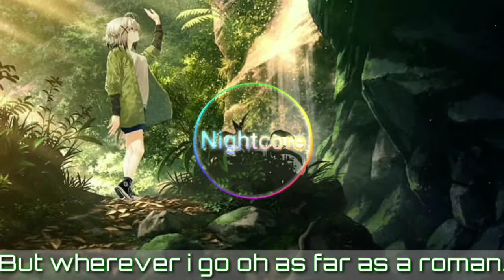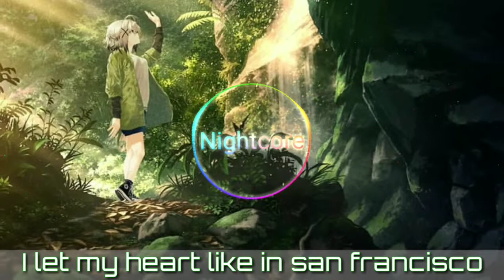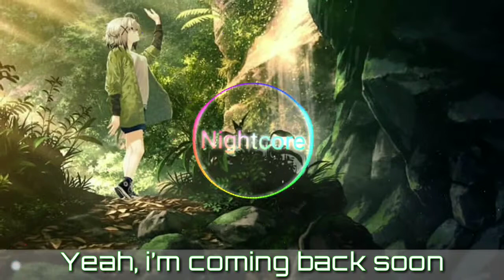Nightcore - San Francisco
Anime             : -
Cover/Remix : -
Mashup          : -
Artist               : Al'sic ft Grant Genske

Copyright is a legal right created by the law of a country that grants the creator of an original work exclusive rights for its use and distribution. This is usually only for a limited time. A major limitation on copyright is that copyright protects only the original expression of ideas, and not the underlying ideas themselves